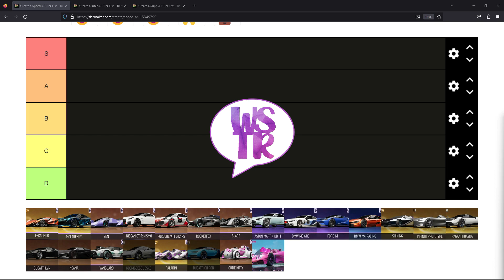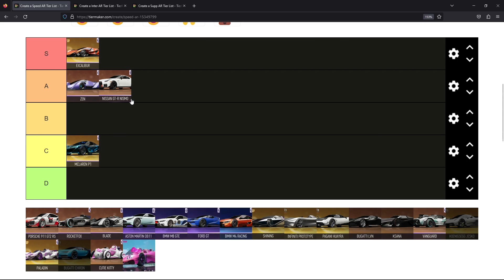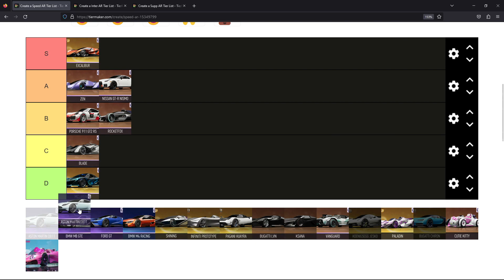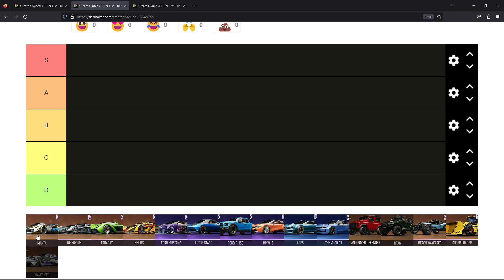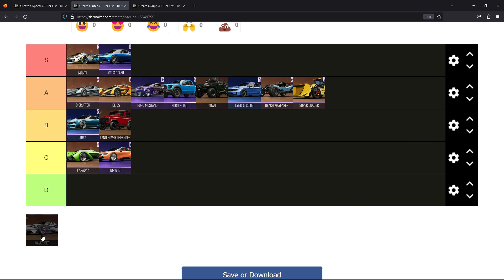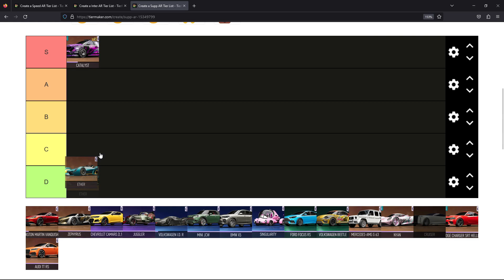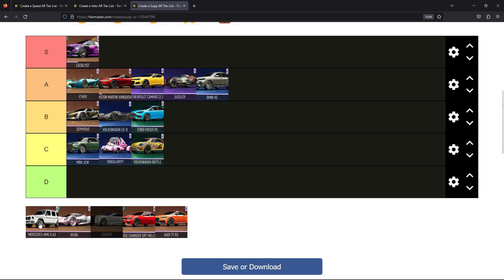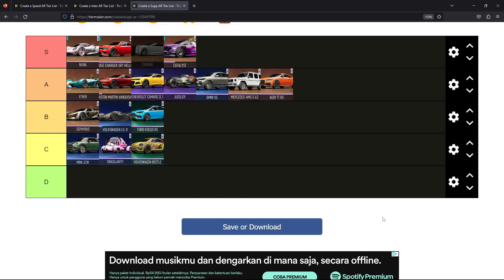MAAF Banyak Ngomong, Jadi Panjang Durasinya! TIER LIST Season 4 - Ace Racer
TOP UP
murah & terpercaya, hanya di GIEGIESHOP
(pake kode WISE, biar dapat promo)
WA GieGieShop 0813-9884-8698